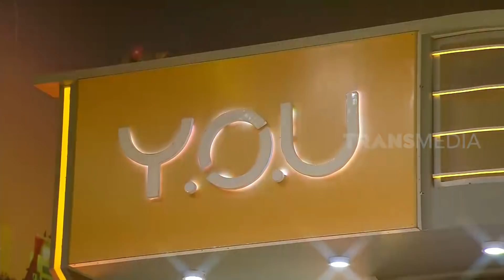OVJ Barter, Parto berikan Jaket Pribadiya ke Penonton | OPERA VAN JAVA (02/02/21) Part 2